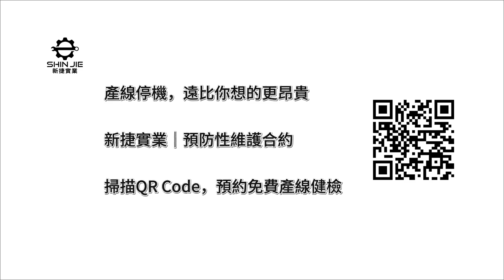打包機轉不停？兇手不是馬達！教你找出真正問題點｜V2打包機原廠級維修實錄 V2 strapping tool malfunctions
打包機拉帶轉不停，90%的人以為是馬達故障，但真正元兇往往是「磨帶功能」的設定異常！本片由新捷實業技術總監Andy，為您展示原廠級的精準診斷與維修過程。

00:15 - 棘手問題：打包機為何失控轉不停？
00:43 - 作戰開始：拆解機體，深入敵營
01:20 - 迷霧中的線索：棘手的間歇性故障
01:54 - 真兇現形：透過交叉測試找出元兇
03:17 - 專家建議：如何永久終結停機惡夢
03:33 - 最終驗收：精準調校，恢復正常運作
04:27 - 我們的承諾：真正的原廠級

關於新捷實業
我們是南台灣最可靠的產線守護者，提供「預防性維護合約」與「原廠級緊急維修」，終結您非預期的停機惡夢。